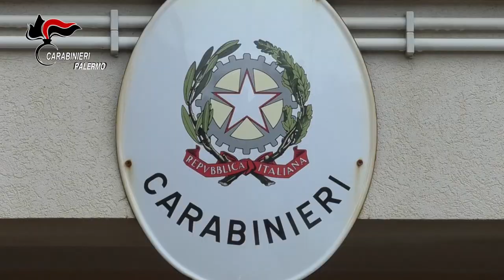Carabinieri Indagine ‘Pandora’ eseguite n. 31 misure cautelari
Secondo l’ipotesi accusatoria, le tre compagini avrebbero utilizzato i rispettivi appartamenti per effettuare le cessioni al dettaglio, nonché pusher per estendere l’illecita attività di vendita anche su piazza.